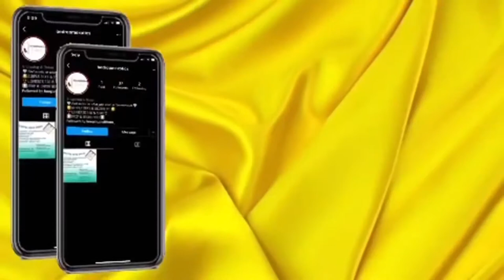BBL VLOG PART 3 | POST OP DAYS 3-5 | FLYING HOME AFTER A BBL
WELCOME TO MY BBL JOURNEY ❤️
I WILL UPLOAD ALL PARTS ON A WEEKLY BASIS.